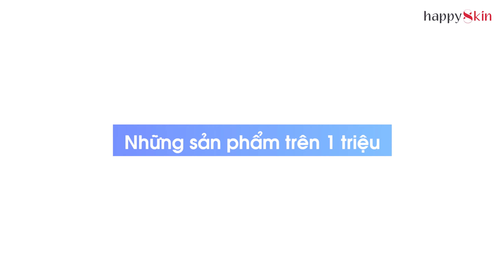Review 15 loại TONER NƯỚC DƯỠNG NƯỚC THẦN từ RẺ tới ĐẮT (P2) Whoo, Lancome, Shiseido,Klairs,DProgram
⛔ Cứ ngỡ Nước thần càng ĐẮT càng TỐT nhưng trong video này loại MẮC NHẤT lại ÍT NÊN MUA NHẤT 🙄
Đọc đến đây đảm bảo chưa đoán được em nào đâu, phải bấm vô XEM CLIP rồi sẽ biết lý do vì sao 2 host nhà Happy Skin không ưng em ấy. Bonus thêm là có nhiều em giá hợp lý mà hiệu quả ngon lành lắm, tậu ngay cho da dẻ mùa hành khô thêm phần căng bóng đi nào 🥳👇👇👇

🥳 List 15 sản phẩm được review nè:
2:15 The History of Whoo First Care Moisture Anti Aging Essence
16:36 Emmié by Happy Skin Brightening Plumping Solution Essence
7:20 Lancome Clarifique Dual Essence
9:35 Amore Pacific Vintage Single Extract Essence
13:42 Shiseido Future Solution LX Balancing Softener
11:52 Shiseido Treatment Softener
11:52 Shiseido Revitalizing Treatment Softener
15:24 Comfort Zone Remedy Toner
18:44 Accoje Anti - Aging Essential Firstner
21:04 DProgram Thermo Defense Serum
22:25 Bio-Essence Rose Gold Water
24:16 I’m From Rice Toner
22:15 Skin1004 Centella Toning Toner
26:35 Klairs Unscented Supple Preparation Toner
27:52 L'Oreal Revitalift Crystal Micro-Essence

✨Review so sánh 25 LOẠI TONER NƯỚC DƯỠNG NƯỚC THẦN từ rẻ đến đắt Fresh,Shiseido,Origins,Estee Lauder